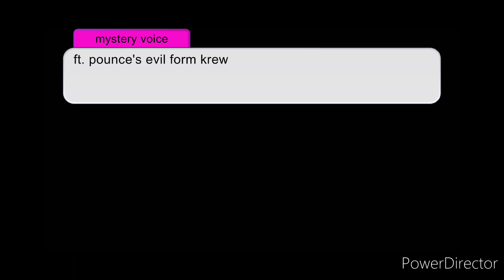identities meme ft. pounce's evil from krew!